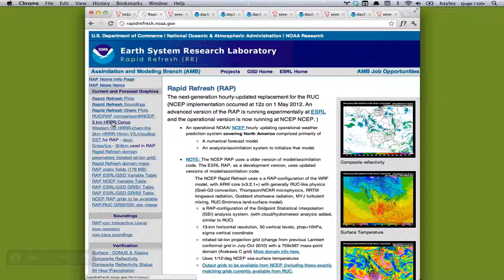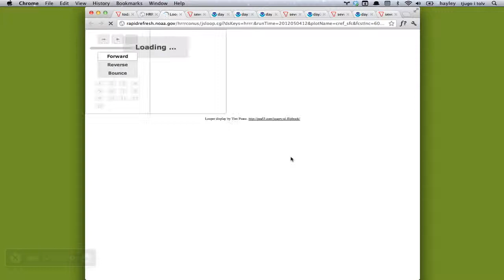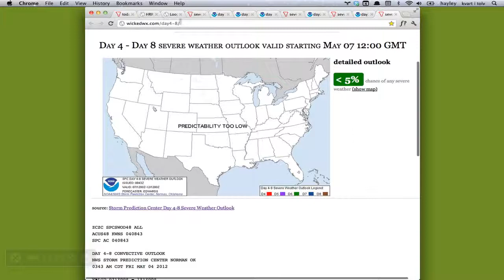May 4 - severe weather outlook - 15-30% risk for so many states that it's too long to show here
Complete list of states in the slight risk area: TX/OK & SD/NE/KS/MO/IO/MN/WI/IL/IN/KY/TN/OH/WV/PA/NY/NJ//DE/VA.

5% tornado chance for SD/MN/IA/NE.

Very large hail chance for SD/MN/IA/NE and TX/OK